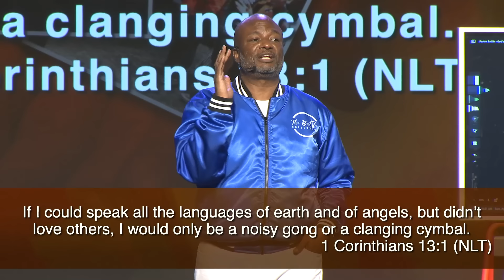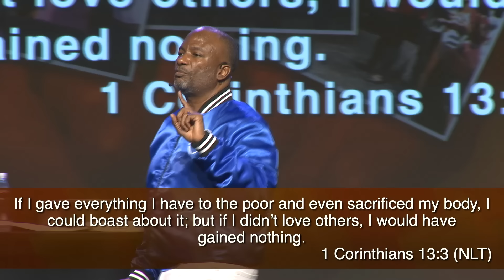God's Family Part 4